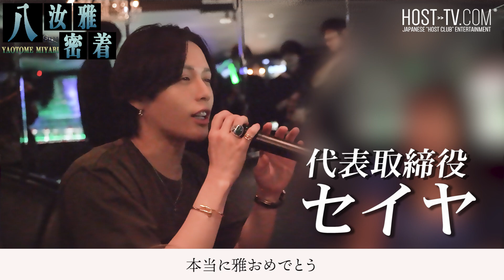父の死、兄のギャンブル依存で膨らんだ借金。家族のためにホストとして生きる男「八汝 雅」に密着。【CANDYS FILM】